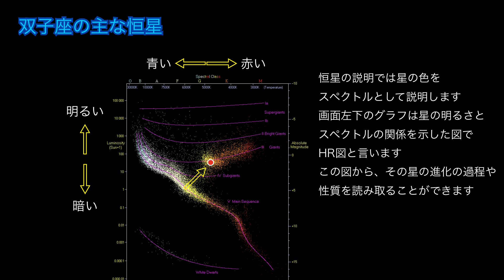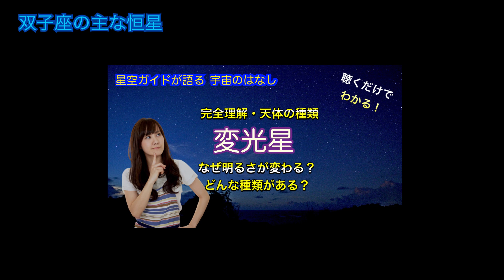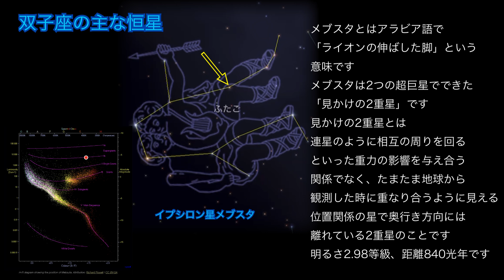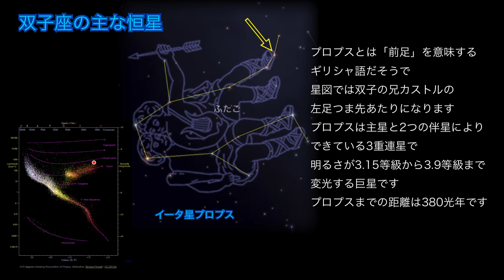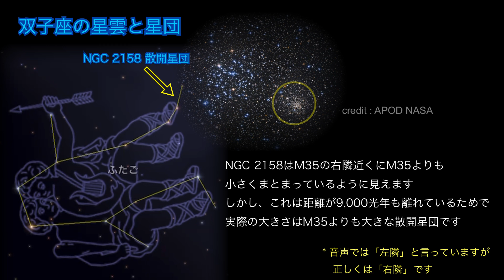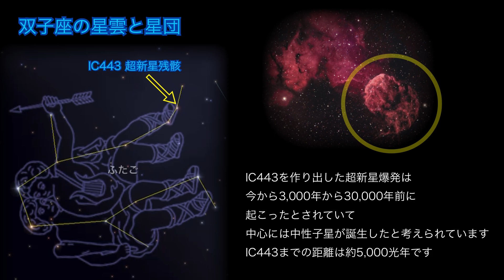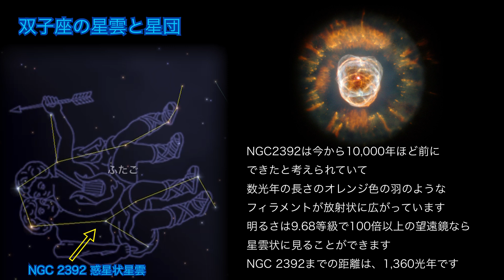冬の星座・双子座・探し方と天体解説 ASMR 聴くだけでわかる！星空ガイドが語る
今回の動画は、双子座についての話です
双子座の見つけ方、代表的な恒星、星団と星雲について解説しました

関連動画

00:00 オープニング
00:34 双子座の探し方
02:29 双子座の主な恒星
02:47 ベーター星ポルックス
03:47 デルタ星ワサト
04:28 ゼーター星メクブダ
05:59 ガンマ星アルヘナ
06:50 アルファー星カストル
07:30 イプシロン星メブスタ
08:13 ミュー星テジャット
08:51 イータ星プロプス
09:23 双子座の星雲と星団
09:36 M35散光星団
10:09 NGC 2158 散開星団
10:30 IC443 超新星残骸
11:36 NGC 2392 惑星状星雲
12:45 エンティング

こんばんわ
ガイドを始めて今年（2021）で8年目になりました

動画内で星座図として使わさせていただいたのは
iPad用の星空アプリ　iステラ HD です
iステラ HDは、アストロアーツが開発したiPad専用の星座ソフトで
屋外で星を見る時は、iPadと連動するので
実際に見えている星の方向へiPadを向けると、
その星空の星座図を見ることができます
表示される星座が、とても美しく、拡大もできる、おすすめのソフトです
価格は４９０円で、アップルストアーで購入できます

動画作成に際しては以下のpublic domain とcreate commons素材を使用しました